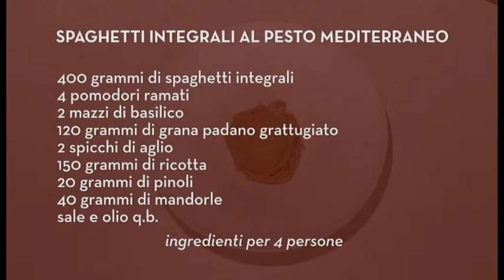Spaghetti integrali al pesto mediterraneo